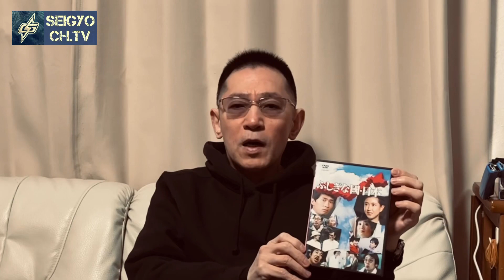緊張やあがり症を克服する術とは？芸能人や野球選手もやっている！？アレを教えます。（視聴者様の質問で1番多い質問にお答えしました）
緊張やあがり症を克服する術とは？芸能人や野球選手もやっている！？アレを教えます。
（視聴者様の質問で1番多い質問にお答えしました）

【SEIGYO CHANNEL TV松林正曉公式チャンネル】

MLBテクニカルコーディネーター、タレント、ドラマーでもあるセイギョウこと松林正曉がベースボールや芸能の世界をその長い経験から球史、スポーツ史、芸能史などについて真摯に楽しく語っていくチャンネル
上記の他に、番外編としての動画も配信！

松林正曉（SEIGYO）まつばやし せいぎょう
1963年1月30日
東京都出身

1980年18歳でプロドラマーとして音楽業界に入り　1983年には松竹映画［ふしぎな國日本］で映画デビュー！タレント、プロドラマーとして活躍　またプロベースボールテクニカルコーディネーターとしてプロ・アマの野球育成にも携わる
Gzプロモーション所属

少年時代から大学、社会人まで野球を経験し、長いキャリアの中、元読売ジャイアンツV9時代のヘッドコーチ、牧野茂から野球哲学と野球理論をドジャース戦法を軸に学び受けたアメリカンベースボールの熟知者。 MLB技術進化論をNPBなど野球界へ広くコーディネート

芸能界ではミュージシャン、タレント、プロデュース、演出、キャスティングなどに携わりマルチアーティストとして活動している

 セイギョウこと松林正曉です。宜しくお願いします！！

［SEIGYO Official Site］

［SEIGYO Official Blog］

［SEIGYO On Twitter］

［ SEIGYO Instagram］